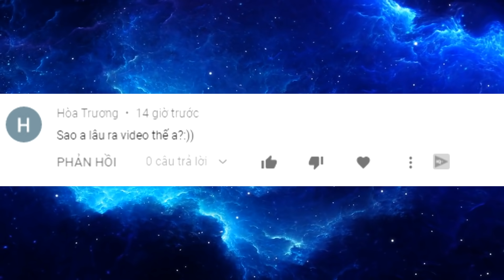Minecraft Và Đế Chế Mất Não Của Tôi | Tập 1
MonsieurTuna tuna Minecraft không tệ như bạn nghĩ